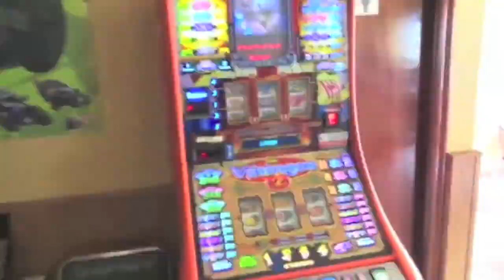Leon Plaza y Espacio Leon centros comerciales de León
Informativo local
REPORTEROS HOY
Los días cortos y fríos qué mejor que pasarlos dentro de un calentito climatizado centro comercial. En León capital tenemos dos: el León Plaza y el Espacio León, cada uno con sus características